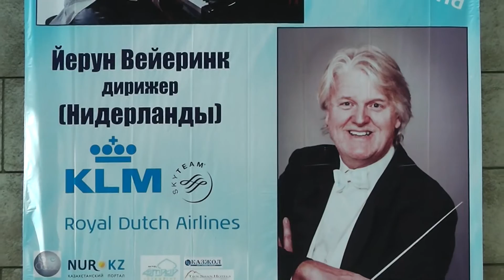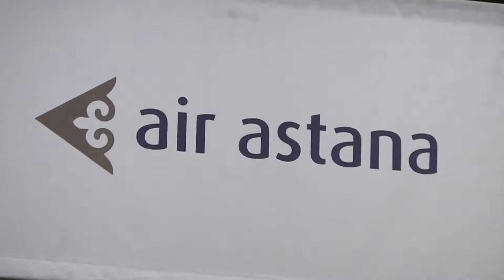Дирижёр И.Вейеринк и солист Д.Крамер (фортепиано) 13.05.2016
Казахская Государственная филармония имени Жамбыла